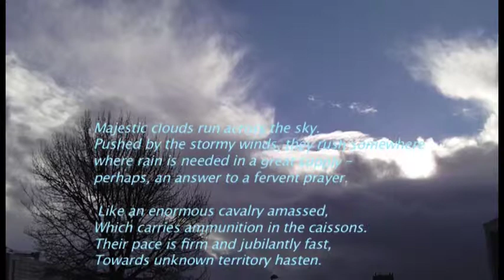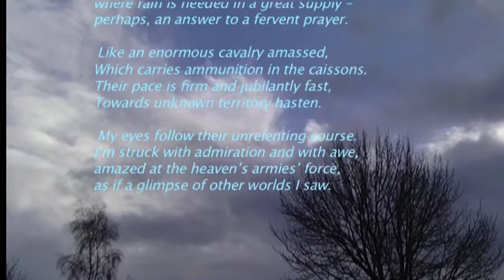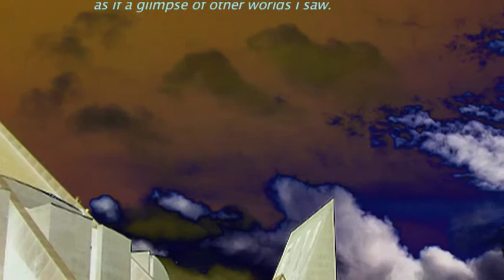CLOUDS poem by Albina Kumirova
Poem written and read by the author.

CLOUDS

Majestic clouds run across the sky.
Pushed by the stormy winds, they rush somewhere
where rain is needed in a great supply --
perhaps, an answer to a fervent prayer.

Like an enormous cavalry amassed,
Which carries ammunition in the caissons.
Their pace is firm and jubilantly fast,
Towards unknown territory hasten.

My eyes follow their unrelenting course.
I'm struck with admiration and with awe,
amazed at the heaven's armies' force,
as if a glimpse of other worlds I saw.